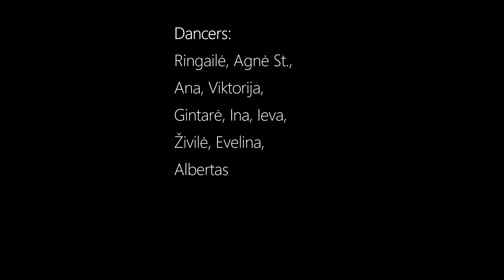GJan - Confidence; choreo by alberzonefierce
my commercial jazz class for beginners; every sunday 14:00-15:00 in da house of CityDance.lt in Vilnius;